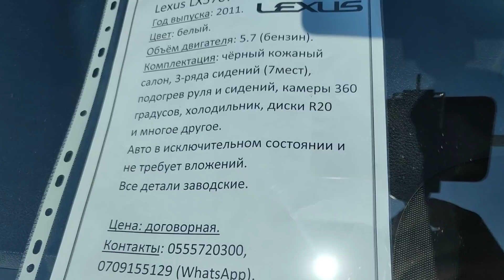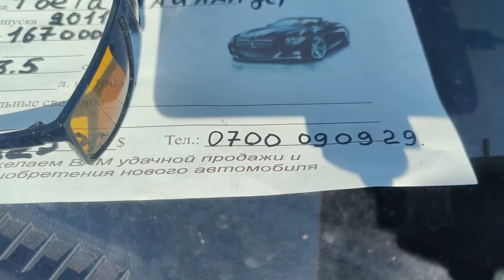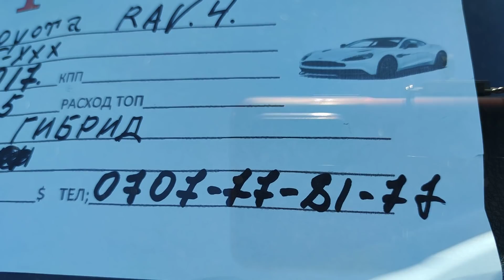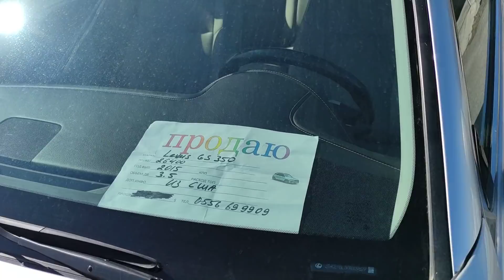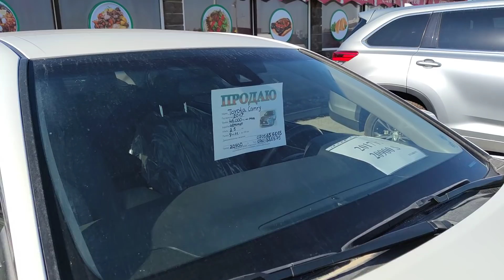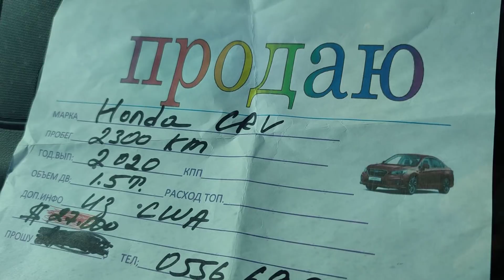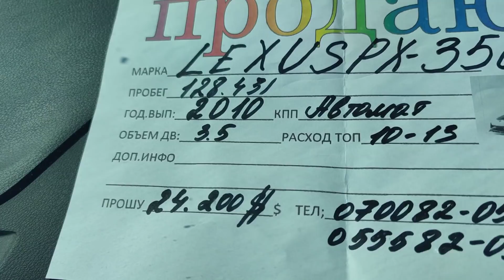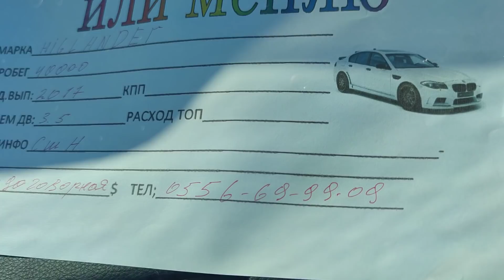Авторынок Бишкек Lexus GS LХ RX TLC 200 Хайлендер РАФ4 Мерседес CLS Камри 70